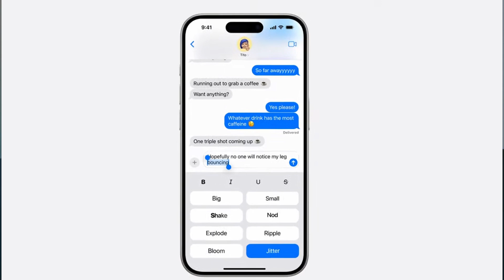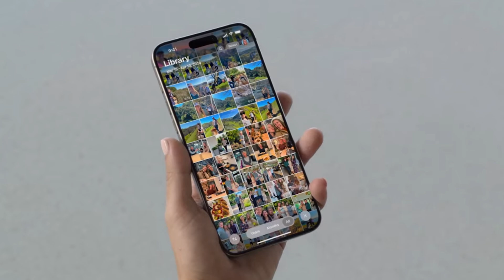iOS 18 - Features You Will Actually Use | WWDC24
Hey 👋🏻  In this video I talk through iOS 18 features you will actually use. Apple showcased iOS 18 today and I have just finished up watching the event and had some thoughts to share.

Want fresh new wallpapers?!

MX Master
Apple Magic Keyboard
Mic and Mic Stand
Desk Plant

If we haven’t met before - Hey, I’m Brandon. On this channel we explore actionable personal development advice, tools and how we can work towards improving our lives.